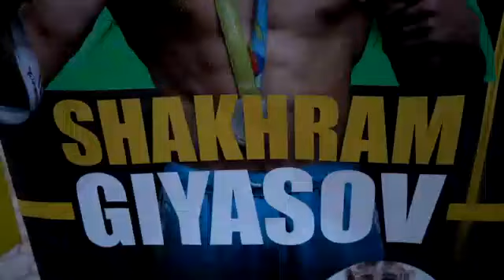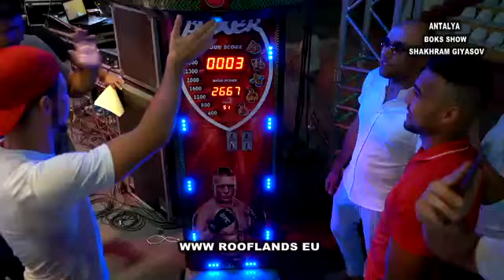Box show in antalya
Afilm by iraj moradi